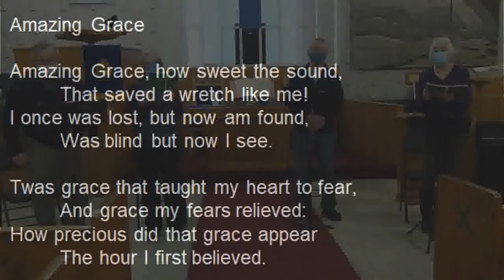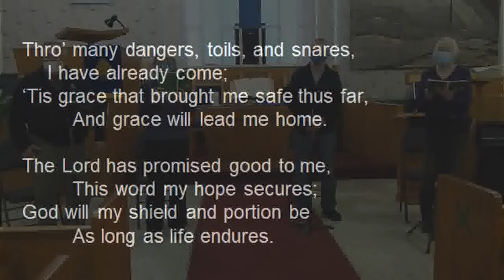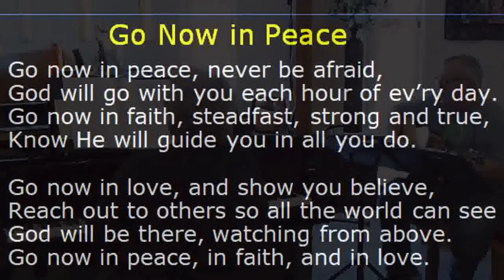Memorial Presbyterian Church, May 16, 2021